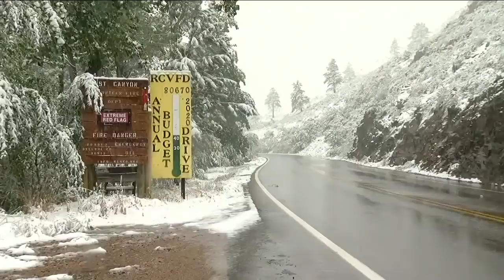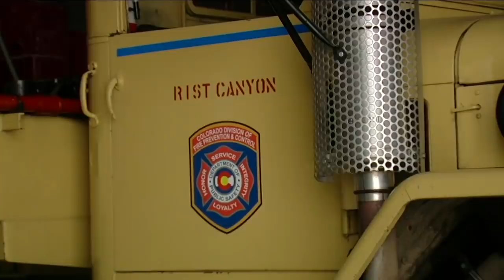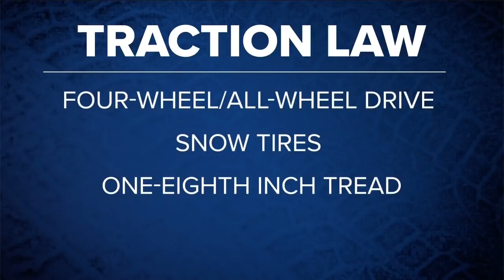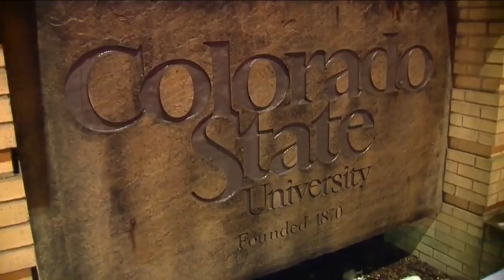Denver7 News 6 AM | Wednesday, September 9